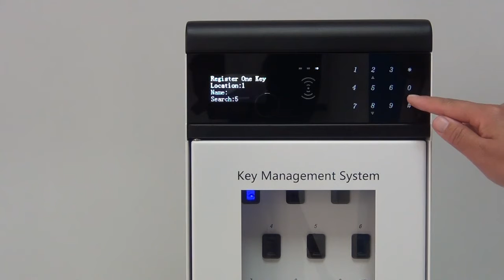Landwell H2000 Smart Key Management System Register Single Key 06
H2000 intelligent key management cabinet is LANDWELL's smallest key management cabinet. It adopts modern RFID technology with a mini-design of 15 key positions to satisfy the key management requirements for apartments, offices, property companies, small shops, small hotels, etc.

Mechanical locking of the key tag is a standard feature on all LANDWELL's intelligent key management cabinets. It's always clear for users to check the key status through our offline PC software and the cabinet software.